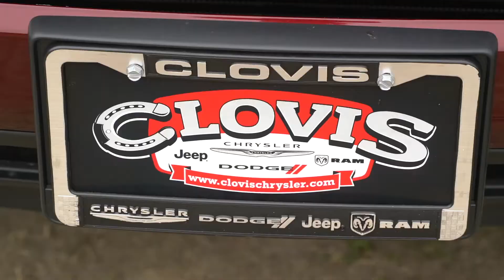CCRodeoSpring2018 2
Never been a better time to buy a RAM Truck. The Spring Sales Event is going on now at Clovis Chrysler Dodge Jeep RAM.